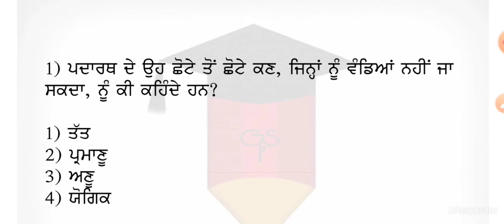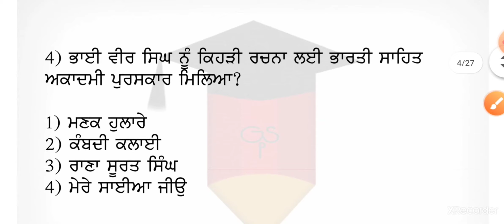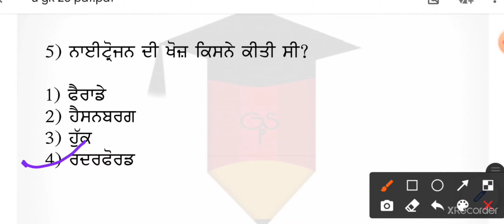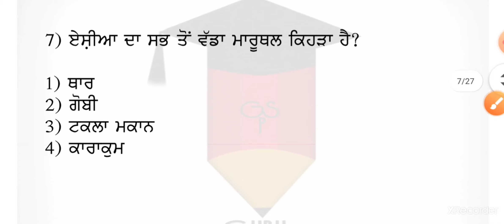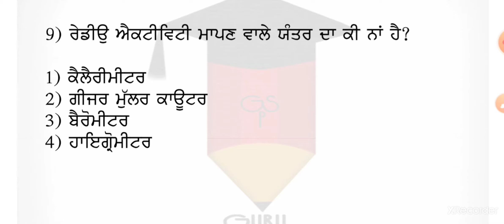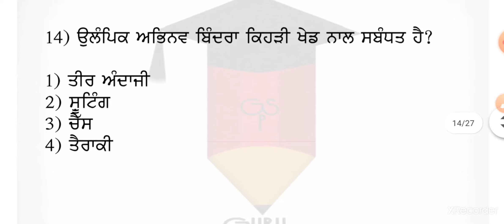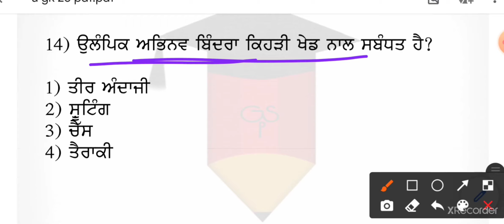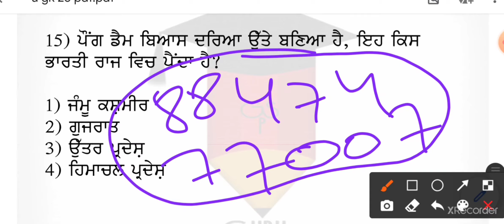Set-30/Gk punjab/Gk india/ਆਂਗਣਵਾੜੀ ਸੁਪਰਵਾਈਜਰ/NTT/Police/Jail warden/All posts in india gk prepration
Set-28/Gk punjab/Gk india/ਆਂਗਣਵਾੜੀ ਸੁਪਰਵਾਈਜਰ/NTT/Police/Jail warden/All posts in india gk prepration